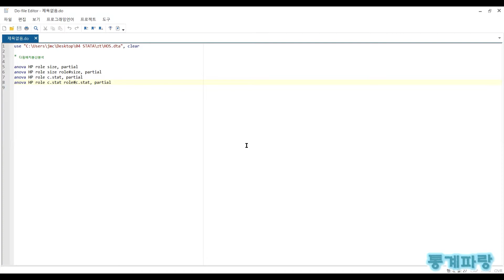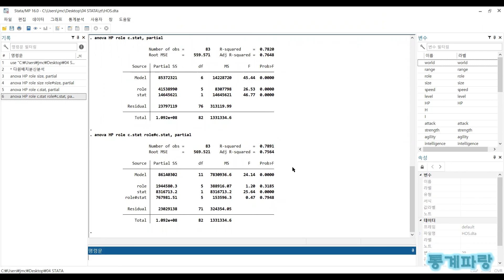STATA를 활용한 기초통계 - (8) 다원배치분산분석(Multivariate ANOVA)(MANOVA)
다원배치분산분석(Multivariate ANOVA)(MANOVA)

어떠한 자료에서 종속변수에 영향을 미치는
독립변수의 수가 2개 이상인 경우에 사용되며
이것을 검정하는 가설은 다음과 같습니다.

H0: μ1 = μ2 = … = μn
H1: 적어도 하나의 μI는 다르다

집단에 대한 검정통계량은 다음과 같습니다.

F1 = (SST/(k1-1)) / (SSE/(n-k1-k2))
F2 = (SST/(k2-1)) / (SSE/(n-k2-k1))

모형에 대한 검정통계량은 다음과 같습니다.

F = ((SST1+SST2)/(k1+k2-2))/(SSE/(n-k1-k2))